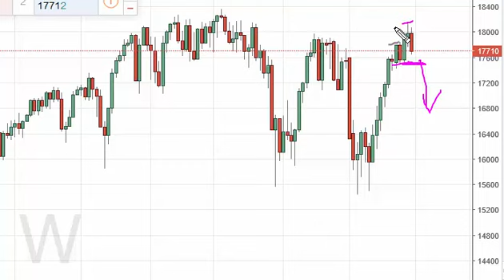Dow Jones 30 Week Forecast for the week of May 2 2016, Technical Analysis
- May 2 2016 index weekly technical analysis for the Dow Jones 30 INDEX. Find more information about Forex and Commodities News Technical Analysis Fundamental Analysis and Brokers on FX Empire